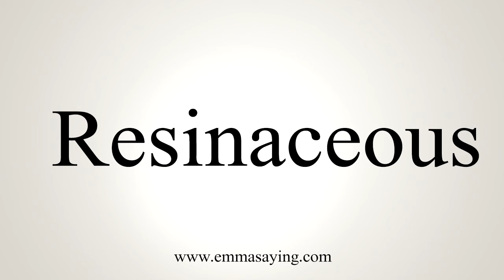How To Say Resinaceous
Learn how to say Resinaceous with EmmaSaying free pronunciation tutorials.